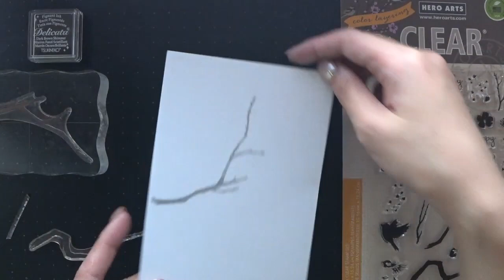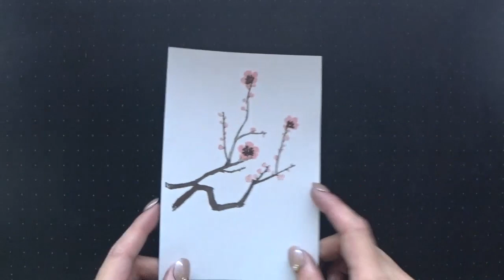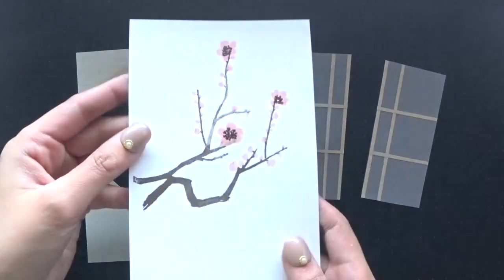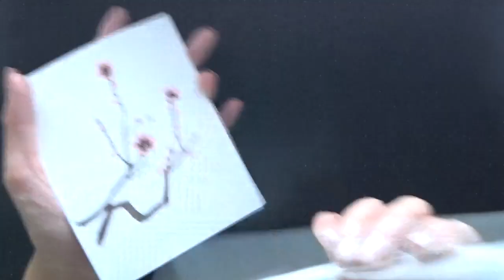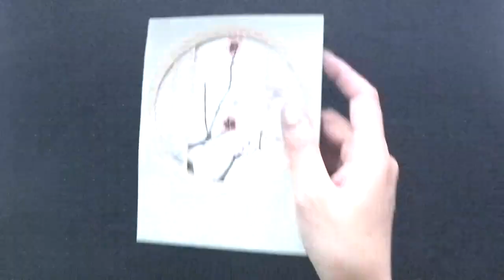Card making Flower Card #12【END】Ume Blossom 梅 OKAPI CRAFT HOBBY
1か月に1回、1年を通して作ってきたFlower Cardのシリーズは一旦終了します。
最後のFlower CardのモチーフはUme Blossom 梅です！
丸窓から見える梅を木を作成してみました。

Hero Arts : COLOR LAYERING BIRDS AND BLOSSOMS Clear Stamps and Die Set
Hero Arts : NESTING CIRCLE INFINITY DIES
Tsukineko : Delicata S
etc.